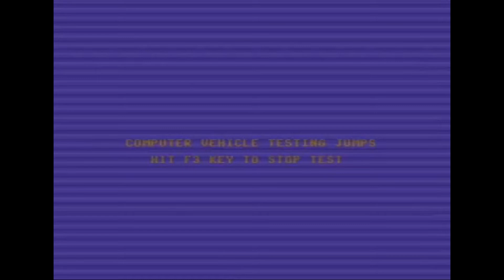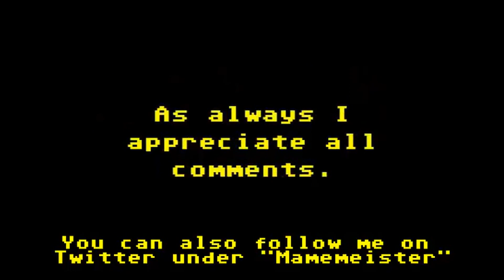Mamemeister's 10 Minute Mash-Up no 187 "Racing Destruction Set"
I have a play of "Racing Destruction Set" by Electronic Arts on the Commodore 64.